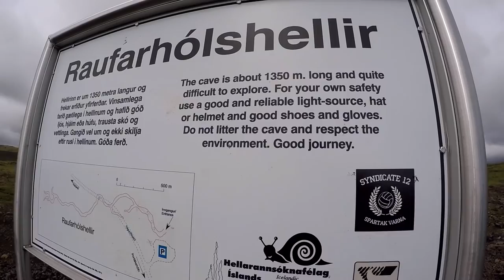Iceland Part One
Documenting our first days in Iceland!